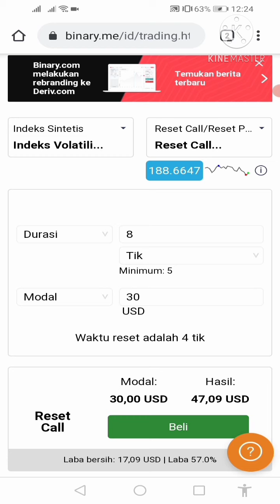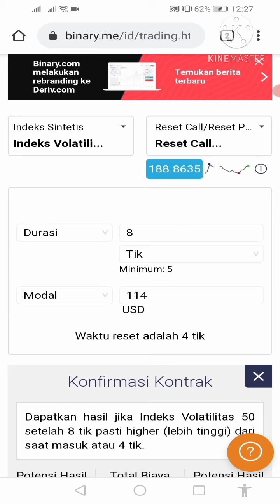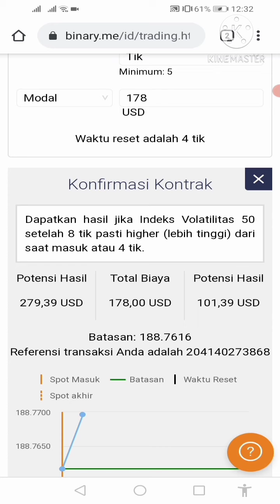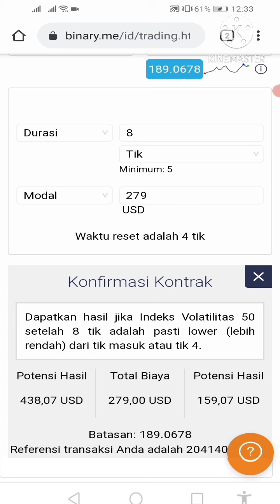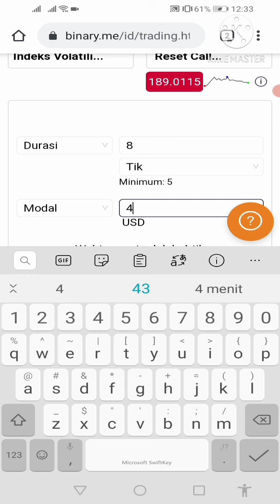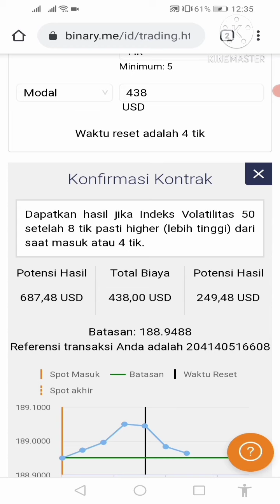Trading Reset Call /Reset Put !! Cari aman !!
Trading riset call reset Put dengan teknik lompatan ekor ke kepala
Semoga bermanfaat 🙏🙏